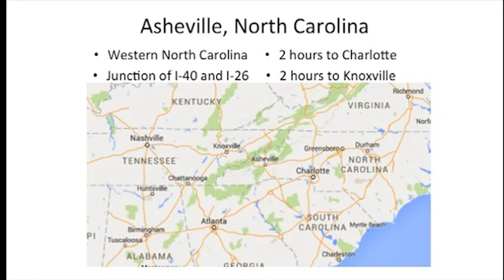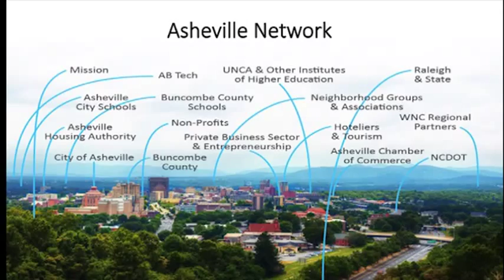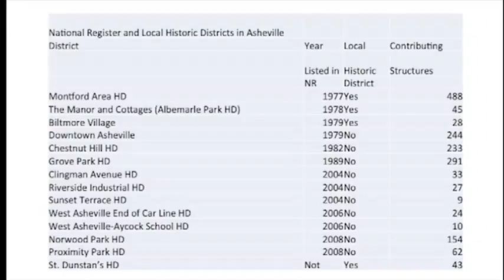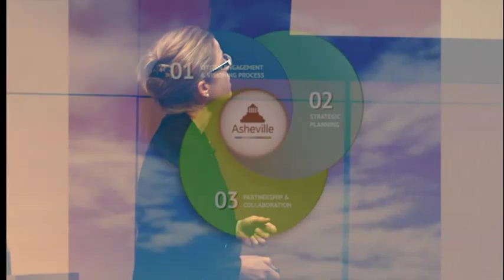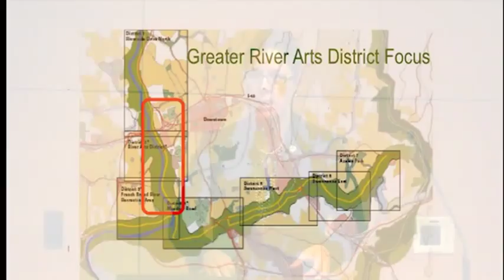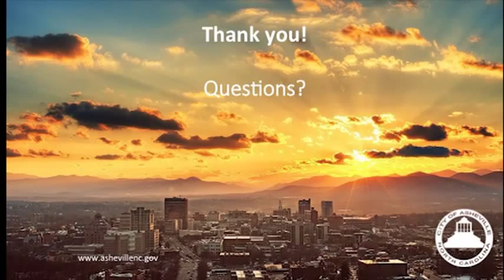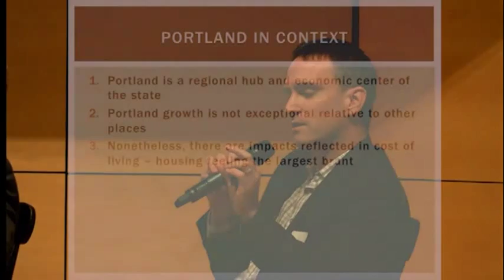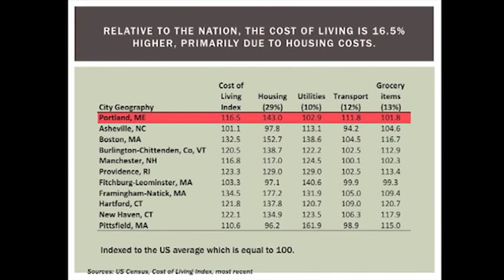Community Forum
"The Challenge of Change: Are We Loving Portland to Death?"